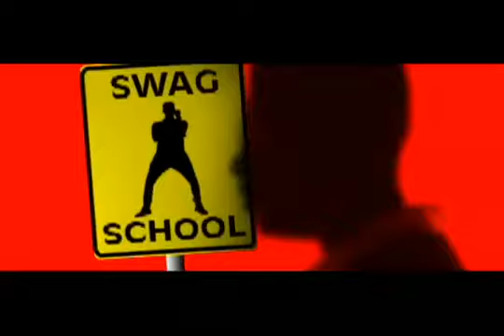Mr. Lexx - Swag Dag Diggy